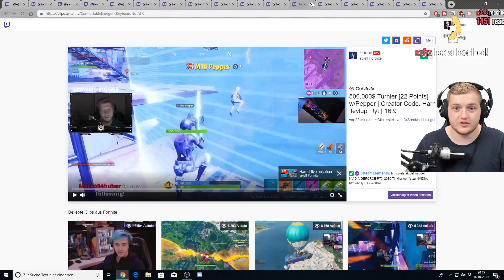😱💶500.000$ FINALE! | 🏆Sind die deutschen Duos bereit für die Fortnite WM?! | Alle Highlights!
Fortnite 500.000$ Warm Up Finale! Letztes Turnier vor der WM!

Worauf freut ihr euch am meisten bei der Fortnite WM?
Viel Spaß!

• Twitch (Livestream fast täglich ab 18/19 Uhr!)